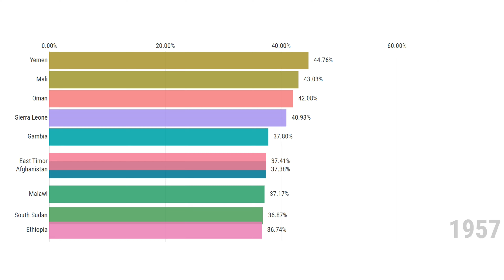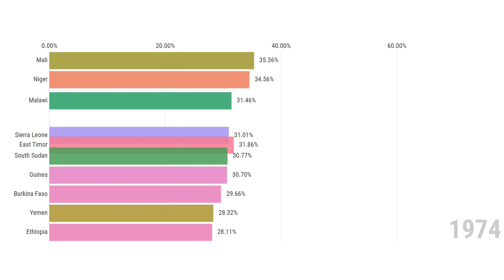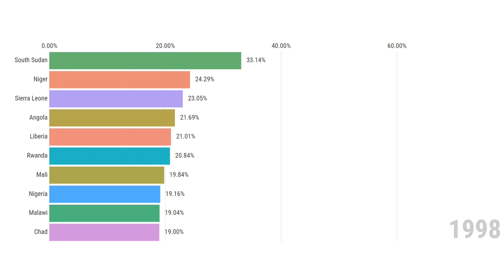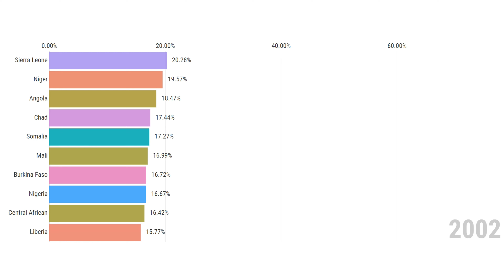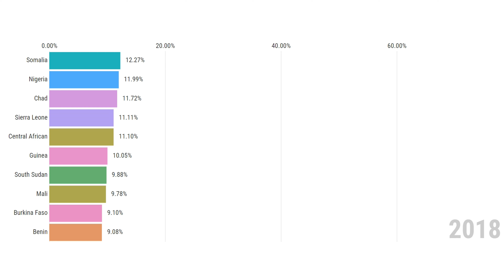World Top 10 Countries by Child mortality between 1950-2020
In the ever-evolving landscape of global health, understanding the historical trends and progress in child mortality rates is crucial. Embark on an enlightening journey with our latest YouTube video, "World Top 10 Countries by Child Mortality between 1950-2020," as we delve deep into the intricate tapestry of statistical data and explore the significant shifts in child survival rates over seven decades.

Introduction:
The video opens with a thought-provoking introduction, setting the stage for a comprehensive exploration of child mortality trends worldwide. We aim to captivate our audience's attention by highlighting the importance of this critical aspect of global health and its implications for future generations.

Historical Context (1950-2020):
Take a step back in time as we navigate through the historical context of child mortality, beginning in 1950. Witness the stark realities faced by nations grappling with high child mortality rates and the various factors contributing to this heartbreaking phenomenon. Against this backdrop, we'll trace the evolution of healthcare, technology, and socio-economic conditions that have shaped the destiny of millions of children.

Top 10 Countries - Then and Now:
Dive into the heart of the matter as we unveil the top 10 countries with the most significant child mortality rates during different periods. Using data visualizations and insightful commentary, we'll showcase the progress made by nations that have successfully reduced child mortality rates and those facing persistent challenges. Explore the success stories, innovative interventions, and the ongoing struggle for better child health outcomes.

Factors Influencing Child Mortality:
A thorough analysis wouldn't be complete without examining the various factors influencing child mortality. From healthcare infrastructure and vaccination programs to socio-economic disparities and cultural practices, we'll dissect the multifaceted elements that contribute to the well-being of children across the globe. Gain a nuanced understanding of the complex interplay between these factors and their impact on child survival rates.

Success Stories and Lessons Learned:
Celebrate the success stories of countries that have made remarkable strides in reducing child mortality. Uncover the strategies, policies, and interventions that proved effective in saving young lives. Simultaneously, explore the lessons learned from challenges faced by nations still grappling with persistently high child mortality rates. Through this, viewers will gain insights into the global initiatives that have paved the way for positive change.

Emerging Trends and Future Prospects:
Peek into the future as we discuss emerging trends in child mortality and the potential trajectory of global efforts. How are countries adapting to new challenges, and what strategies are being implemented to ensure continued progress? This section provides a forward-looking perspective, empowering viewers to understand the ongoing dynamics and contribute to the discourse surrounding child health on a global scale.

Expert Interviews and Testimonials:
Enhance the narrative with expert interviews and testimonials from professionals in the field of public health, pediatrics, and global development. Their insights will offer a nuanced perspective, providing viewers with a deeper understanding of the complexities surrounding child mortality and the collaborative efforts needed to address this global challenge.

Audience Engagement:
Encourage audience engagement through polls, questions, and interactive elements. Foster a sense of community as viewers share their thoughts, experiences, and suggestions related to child mortality. This engagement not only enhances the viewing experience but also creates a platform for collective reflection and awareness.

Conclusion:
Wrap up the video with a powerful conclusion that reinforces the importance of ongoing efforts to combat child mortality globally. Leave viewers with a sense of empowerment, urging them to be advocates for change and contribute to initiatives that prioritize the health and well-being of children worldwide.

In this in-depth exploration of child mortality, our YouTube video seeks to educate, inspire, and foster a sense of global responsibility. Join us on this compelling journey through time and statistics as we unravel the stories behind the numbers and work towards a future where every child has the opportunity to thrive.